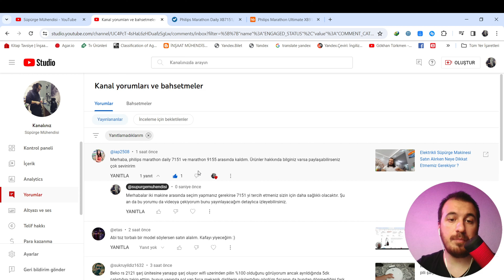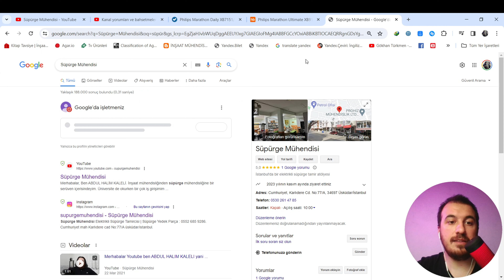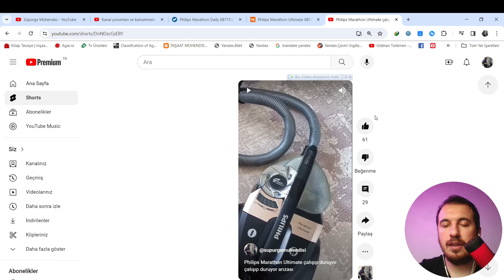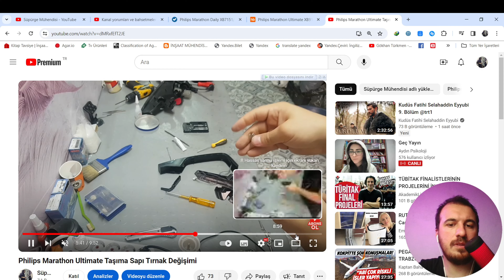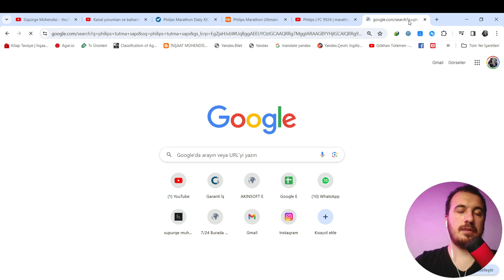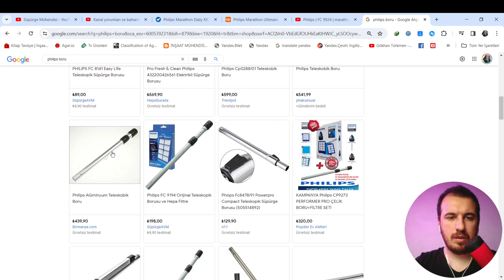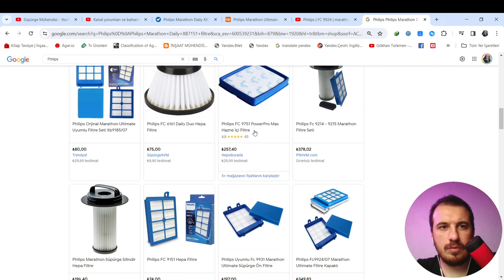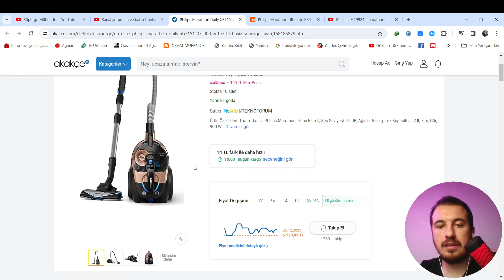PHILIPS XB7151/07 Marathon Daily VS PHILIPS XB9155/07 Marathon Ultimate Karşılaştırma Videosu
Tamir, Yedek Parça ve Elektronik Kart Tamirlerini için,

Türkiye'nin ilk ve tek süpürge mühendisi olarak desteklerinizi bekliyorum. İlginiz için teşekkür ederim..